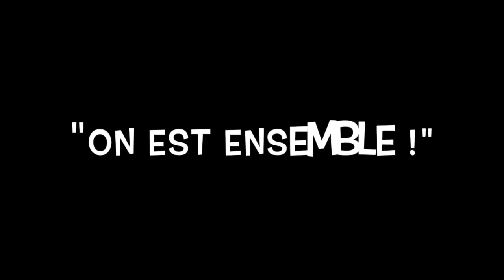Trailer OJB Para Sénégal Saison Hiver 2019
Saison de parachutisme à l'aérodrome Djilor Pout Pout, avec OJB !